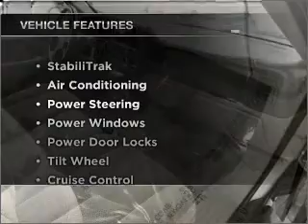2006 Chevrolet Tahoe - Torrance CA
Year: 2006
Make: Chevrolet
Model: Tahoe
Trim: LT Sport Utility 4D
Engine: 8 cylinder 4.8 liter
Transmission:
Color: Gold Mist
Mileage: 65135
Address:
2955 Pacific Coast Hwy